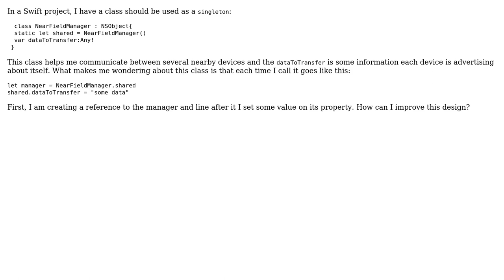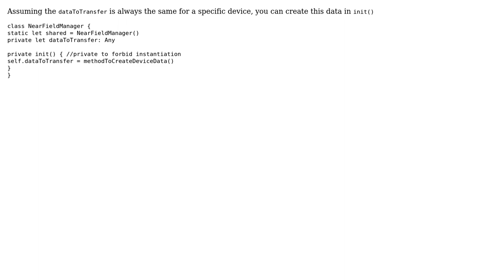Code Review: Singleton class with custom initializer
With thanks & praise to God, and with thanks to the many people who have made this project possible! | Content (except music & images) licensed under CC BY-SA | Music | Images & others | With thanks to user shallowThought user or azran user Jamal and the Stack Exchange Network Trademarks are property of their respective owners. You are responsible for your own actions.